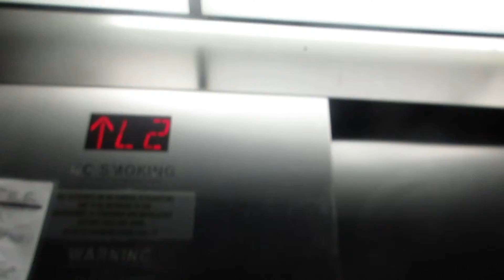DOVER Hydraulic Service Elevator at Clyde's Restaurant in Chinatown - Washington DC